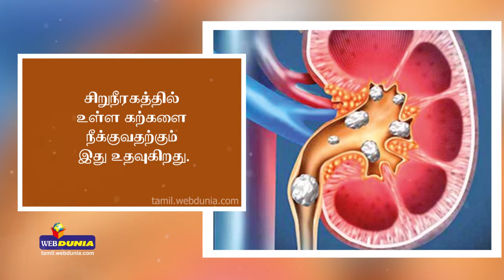இரத்தத்தில் சர்க்கரையை குறைக்கும் பாகற்காய்!!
Health BloodSugar BitterGourd | Reducing blood sugar; bitter gourd | பாகற்காயில் உள்ள ஒருவகை வேதிப்பொருள் இன்சுலின் போல செயல்பட்டு, இரத்தத்திலுள்ள சர்க்கரையின் அளவைக் குறைக்கிறது.
பாகற்காயில் நார்ச்சத்து மிகுந்துள்ளதால், அது செரிமானத்திற்கு மிகவும் உதவுகிறது.

It’s a YouTube channel which had a Breaking News, Religious, National and World News. We also focuses on Food, Health, Entertainment, Tech News.. etc,. Our motive is give you a useful news and info’s with social responsibility.